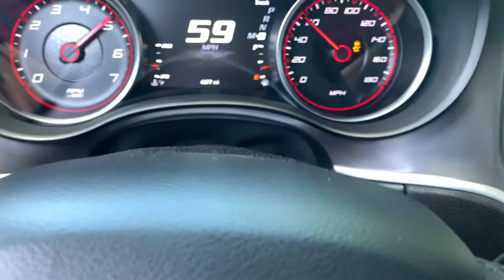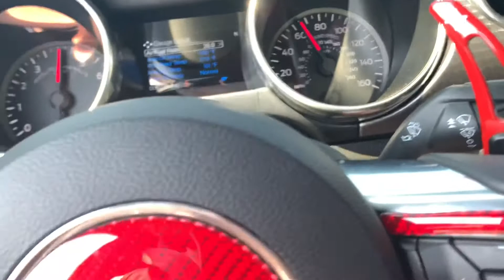2021 Mustang GT 5.0 10speed Vs 2009 Pontiac G8!!￼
2021 Mustang GT 5.0 10speed Vs 2009 Pontiac G8!!